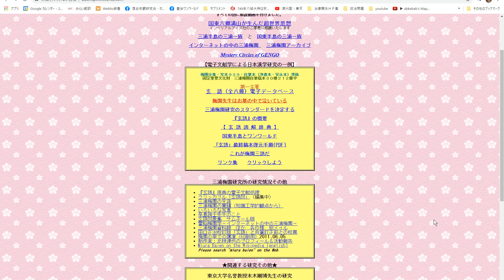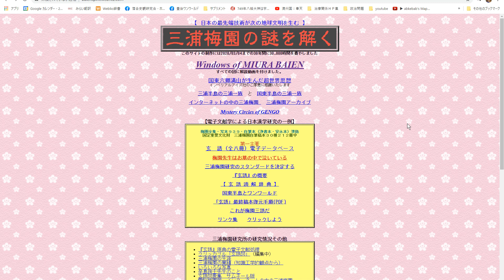日本漢学の電子データベースを構築せよ！！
このままでは日本の文化は消えていきます。書物は読まれなくなり廃棄されていきます。まずPDF化し、電子化しなければなりません。